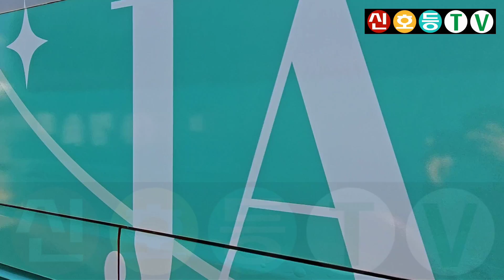장민호 버스 고성에 오기 시작 (2024 제4회 고성희망드림콘서트) (고성희망드림콘서트 장민호, 장민호 고성, 장민호 고성희망드림콘서트, 장민호 행사, 장민호 미스터트롯)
* 2024년 9월 10일 촬영